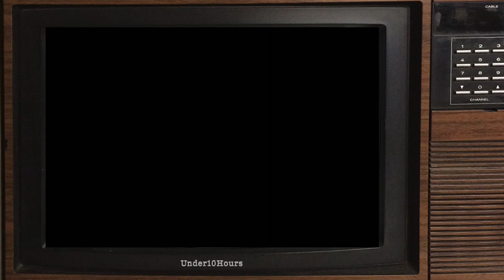Silent Hill 1: Doing More With Less (Playstation 1)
On this episode of Under10Hours, we are taking a look at the classic survival horror game Silent Hill on the PS1. We go back to where the series started and discuss what has held up and what hasn't. The game still creates an incredibly frightening and tense atmosphere that never lets up